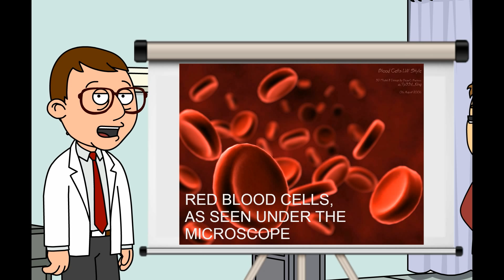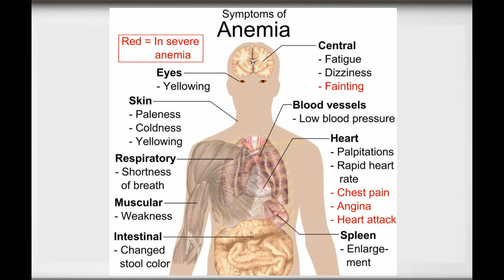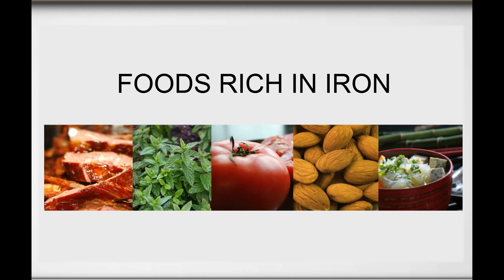The HELP video guide to : What is Anemia ? by Dr.Malpani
The video is a patient education video which discusses causes and treatment of Anemia. Anemia is a condition that develops when your blood lacks enough healthy red blood cells or hemoglobin.